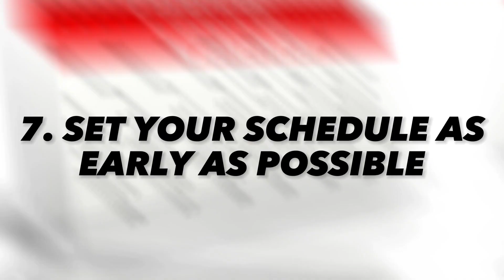TIPS & TRICKS on how to PASS your OIC-NW Exam! (2023)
Ang video na ito ay tungkol sa mga SECRETO ko kung paano ko naipasa ang OIC-NW exam.